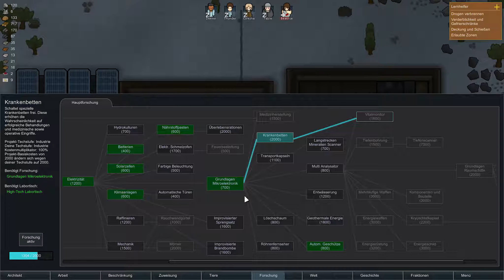Unser erster Kolonist stirbt • Rimworld #09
Spiel: Rimworld
Genre: Indie Simulation
Publisher: Ludeon Studios

Du beginnst mit drei Überlebenden, die gerade auf einem entfernten Planeten notgelandet sind.
- Baue Gebäude in denen sie schlafen, essen und leben können.
- Pflanze Nahrung an und grabe Räume in den Berg.
- Kämpfe oder verbünde Dich mit Stämmen von Ureinwohnern, anderen Städten und Piraten.
- Handel mit vorbeikommenden Schiffen und Händlern.
- Plane und dekoriere Deine Kolonie und verwandle sie in einen lebenswerten Ort.
- Verteidige Dich gegen Überfällen und gefräßigen Kreaturen. (Achte besonders auf Eichhörnchen!)
- Überstehe Stürme und bekämpfe Feuer.
- Rette andere Überlebende oder Gefangene und bring sie auf Deine Seite; oder verkaufe sie in die Sklaverei.

RimWorld ist ein Geschichten-Generator. Er wurde entworfen, um tragische, überraschende und triumphierende Geschichten über gefangene Piraten, verzweifelte Kolonisten, Hungersnöte und das Überleben zu erzählen. Das Ganze funktioniert, indem Dir "zufällige" Ereignisse von der Welt zugespielt werden. Jedes Gewitter, jeder Piratenüberfall und jeder vorbeiziehende Händler ist eine Karte, die von der Geschichtenerzähler KI für Deine Geschichte ausgespielt wird. RimWorld hat mehrere Geschichtenerzähler KIs aus denen Du wählen kannst. Da ist zum einen Reiner Zufall, der einfach nur verrückte Dinge macht, Cassandra Klassik wiederum lässt die Spannung kontinuierlich ansteigen und mit Phoebe Chillout geschehen einfach nur gute Dinge. Also wenn Du mal eine andere Art von Geschichte erleben willst, wähle einfach einen anderen Erzähler.

Deine Kolonisten sind keine professionellen Siedler. Sie sind notgelandete Überlebende von einem Passagierraumschiff, das im Orbit zerstört wurde. Es kann passieren, dass Deine Geschichte mit einem Adligen, einem Buchhalter und einer Hausfrau beginnt. Im Laufe der Zeit kommen neue Kolonisten hinzu, indem Du Gefangene machst und sie auf Deine Seite bringst, Sklaven von einem Sklavenhändler erstehst oder Flüchtlinge aufnimmst. Auf jeden Fall wird Deine Kolonie immer aus einem bunt gemischten Haufen der unterschiedlichsten Leute bestehen.

Jede Person hat eine Vorgeschichte, die das jeweilige Verhalten bestimmt. Ein Adliger z.B. wird im sozialen Bereich sehr gut bestehen, (Gefangene anwerben, Preisverhandlungen beim Händler, ...) aber er wird sich weigern körperliche Arbeiten zu verrichten. Ein einfältiger Farmer weiß sehr gut wie man Nahrung anbauen kann, ist als Forscher aber absolut unbrauchbar. Hier wiederum ist ein Wissenschaftsstreber die ideale Person, die man aber bei sozialen Verhandlungen besser nicht zu Rate ziehen sollte. Dann gibt es noch den gentechnisch veränderten Auftragskiller, der außer andere töten nichts kann.. Allerdings wird es sehr schwer werden auf diesem Gebiet jemand Besseren zu finden.

Das Spiel generiert einen vollständigen Planeten vom Pol bis zum Äquator. Du kannst auswählen, ob Du mit Deinen Rettungskapseln in der nördlichen Tundra, in einer ausgetrockneten Wüste, einem gemäßigten Laubwald oder vielleicht in der schwülen Hitze eines Regenwaldes landen willst. Die einzelnen Gebiete haben verschiedene Pflanzen- und Tierwelten, unterschiedliche Krankheiten, Temperaturen und Niederschläge, sowie verschiedene Rohstoffe und Geländearten. Wie man sich denken kann sind die Herausforderungen in einem von Krankheiten verseuchten, erstickenden Dschungel sehr unterschiedlich zu denen in einer ausgetrockneten Wüstenödnis oder einer gefrorenen Tundra mit einer nur zwei-monatigen Wachstumsperiode.